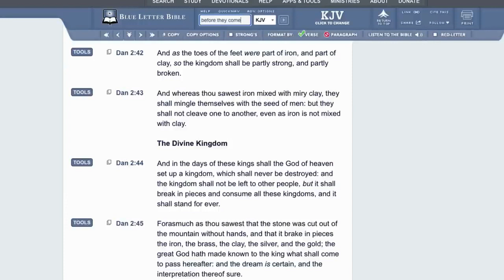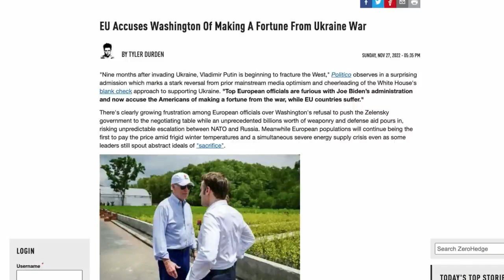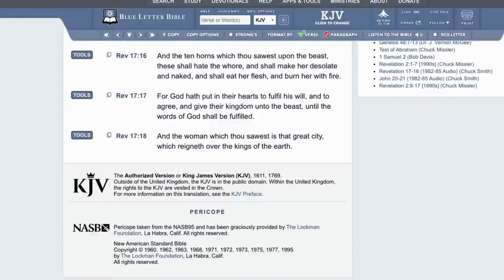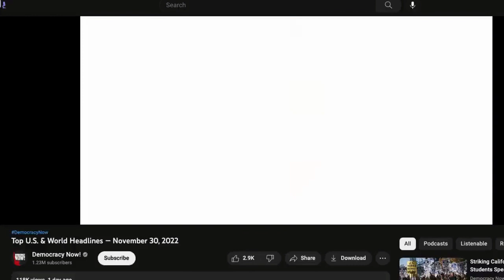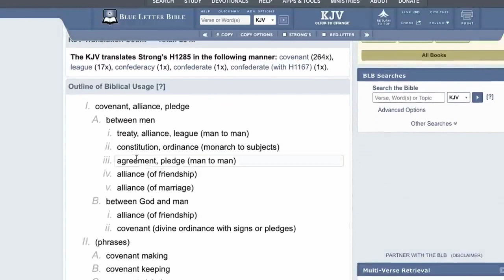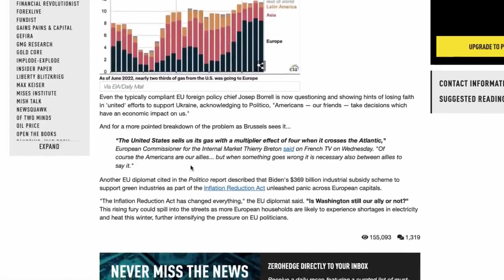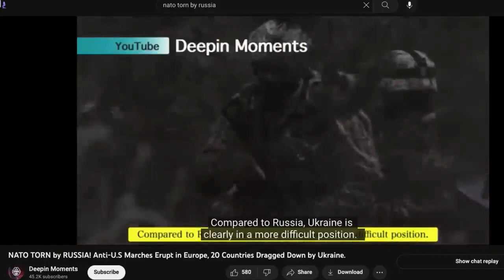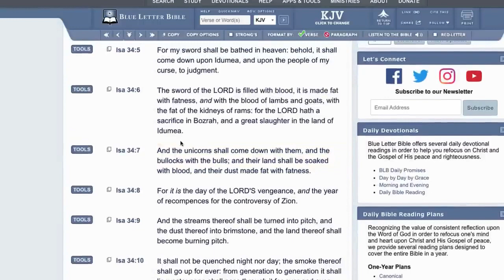News Update (War)